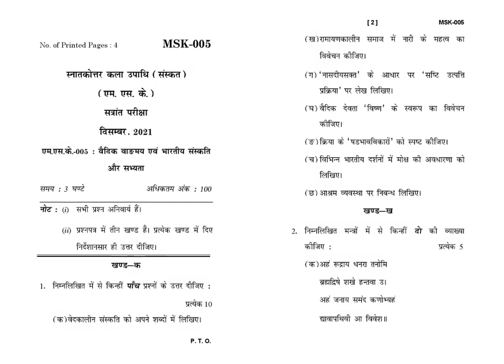MSK - 005 December 2021 Question Paper